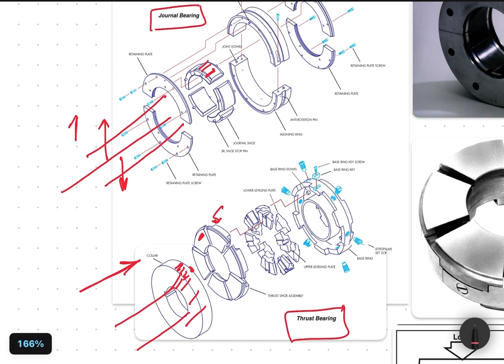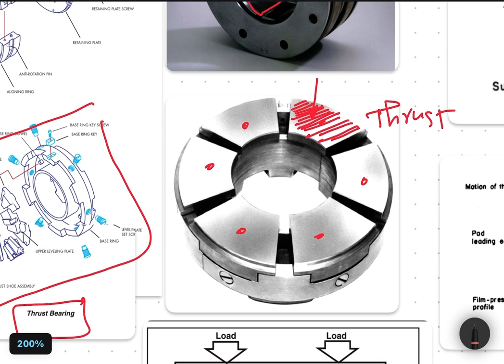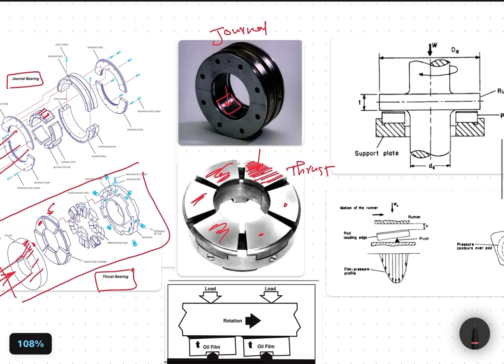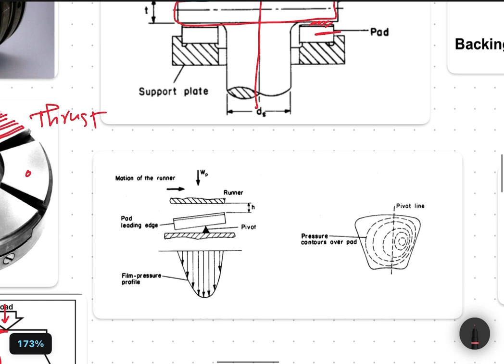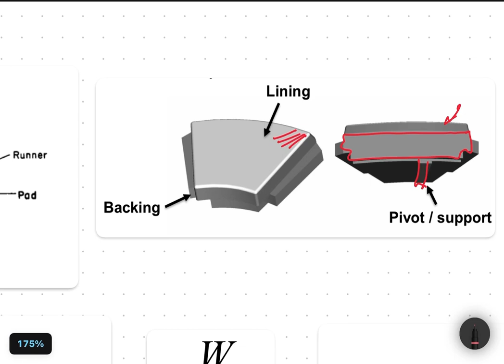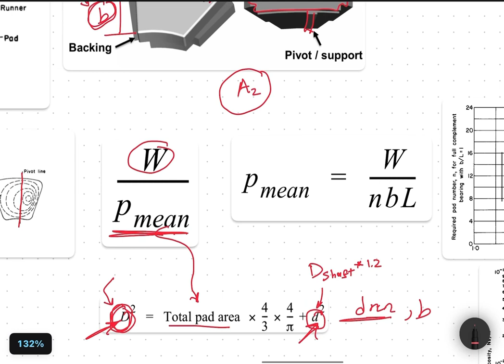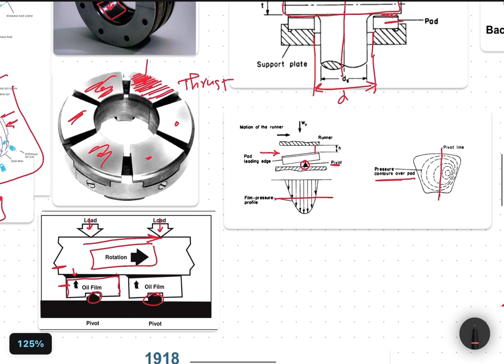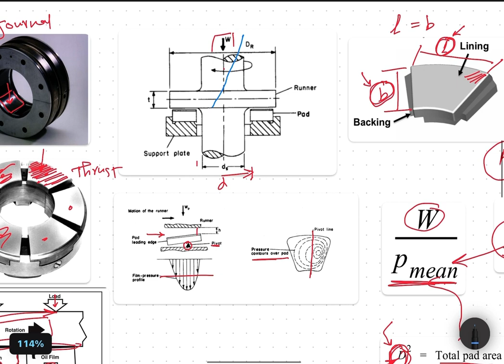Tilted Pad Thrust Bearing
Design of thrust bearing (Tilting pad type) with the main function of each design step , maintenance of thrust bearing and the difference between journal bearing and thrust bearing